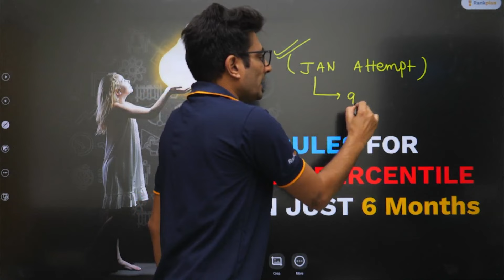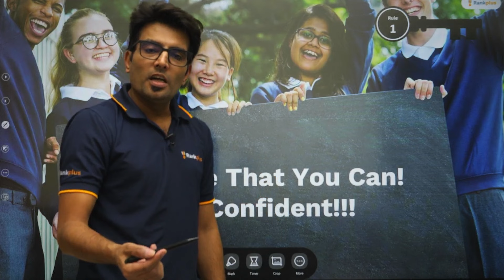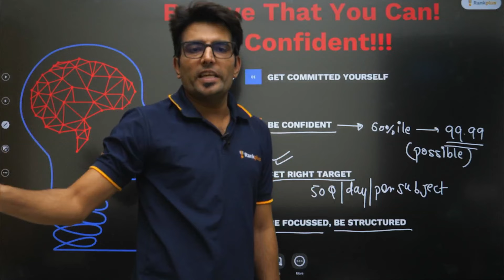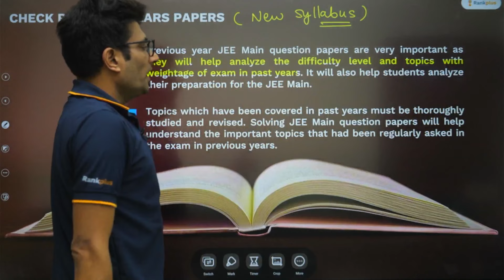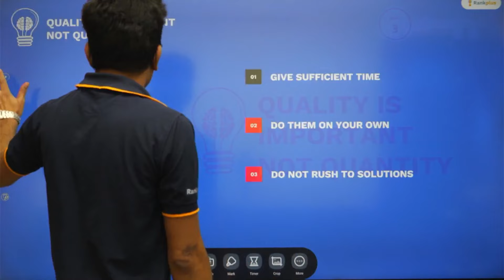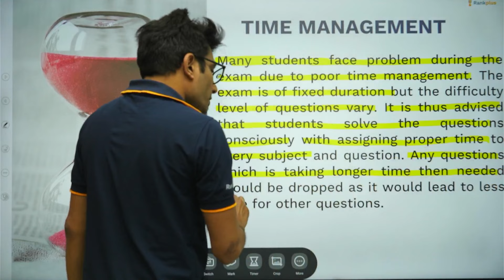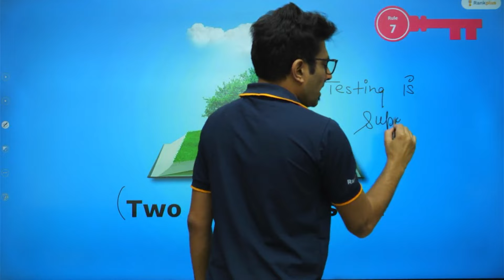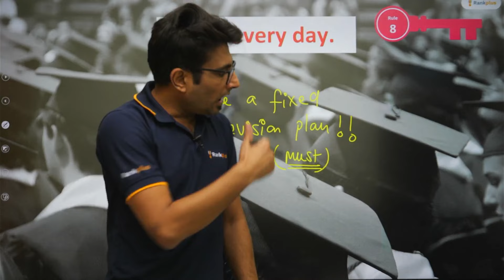9 Rules to Score 99.9 Percentile in 6 Months ✅ | JEE 2025 | Ashwani Sir | Rankplus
In this video, Ashwani Sir shares 9 crucial rules to achieve a remarkable 99.9 percentile in just 6 months for JEE 2025. These tips will help you strategize effectively and optimize your study plan. Don't miss out on this expert advice that can potentially transform your JEE preparations.